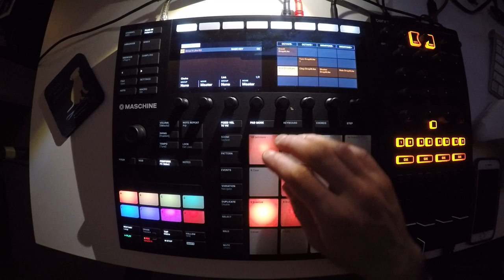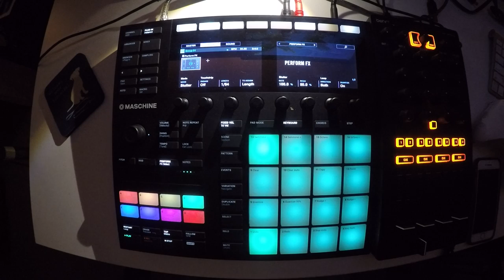Beats From Last Night - 72 of 365 - 2018/03/13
tuesday.  march 13th. 💡